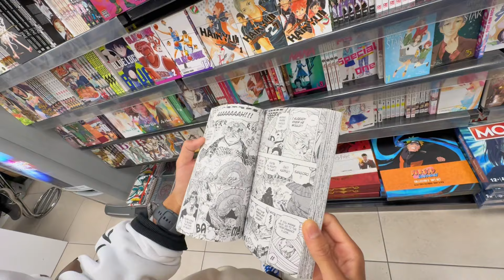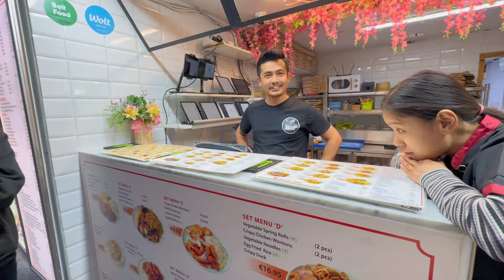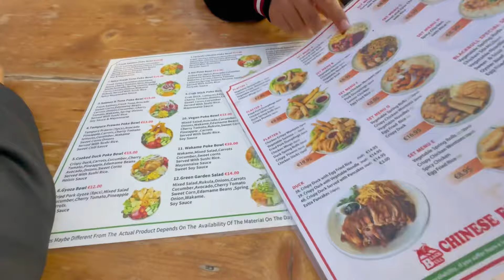Surprise vlog | Unexpected😍❤️| ig-dancersundar147